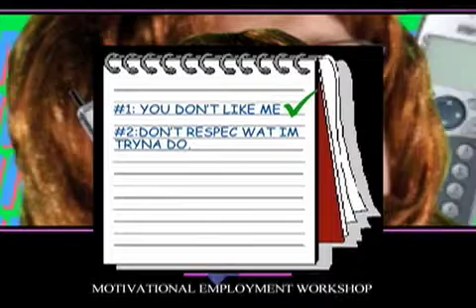Message 4 from jonnyballs hehe